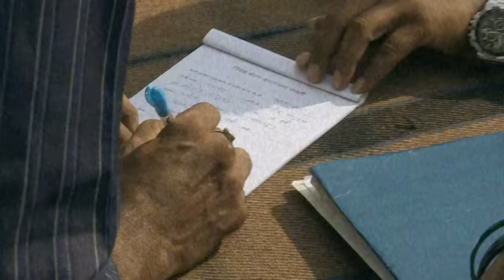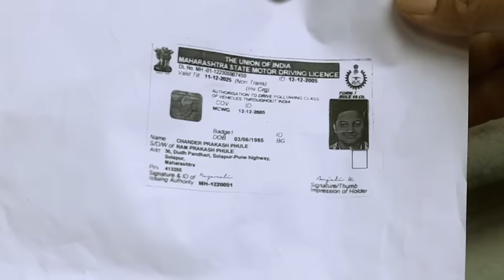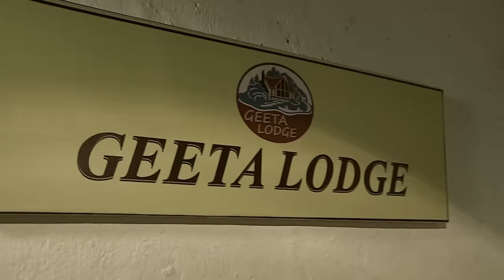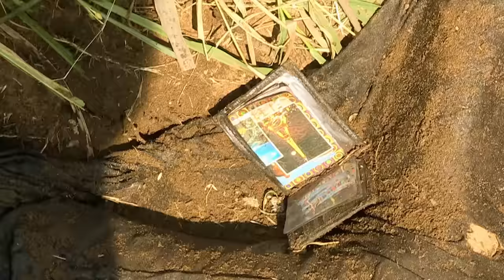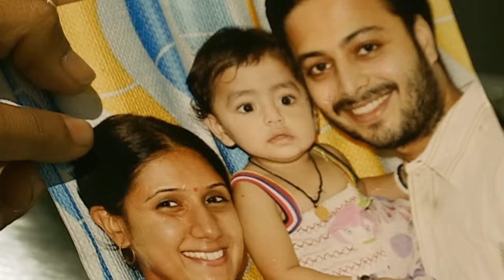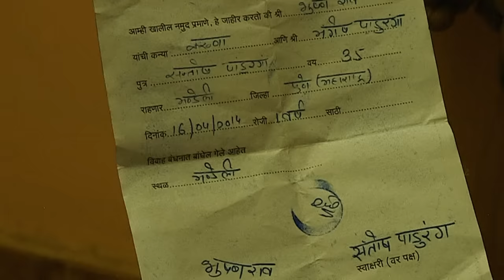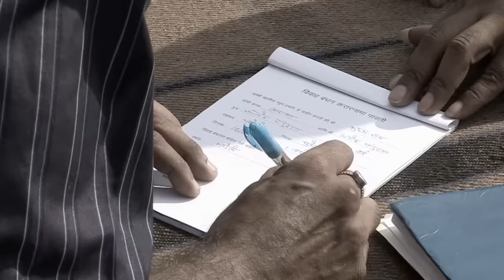गांव की अजीब परंपरा की दर्दनाक कहानी | Crime Patrol | Full Episode | 1st October 2023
Sarita commits with her daughter. Police are investigating her case her husband Chandra is considered to be the prime suspect. Sarita’s parents have also disavowed her and clearly said that they don’t have any relation with Sarita. What is Sarita’s reality? Why she?